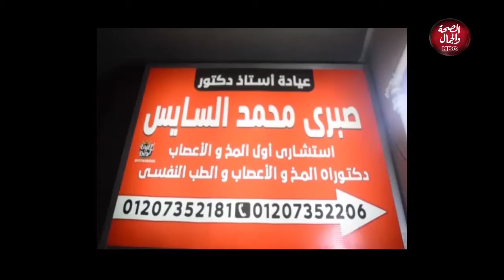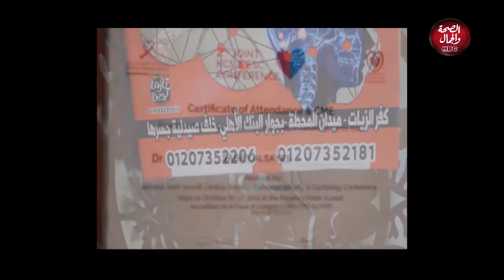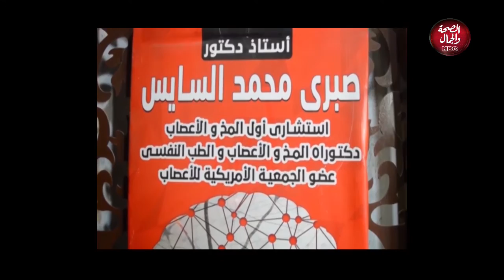حوار مع طبيب / الآكتئاب عند السيدات بعد الولادة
تقديم / عزة الشامي

في ضيافتها / د / صبري السايس .. استشاري آمراض المخ والآعصاب